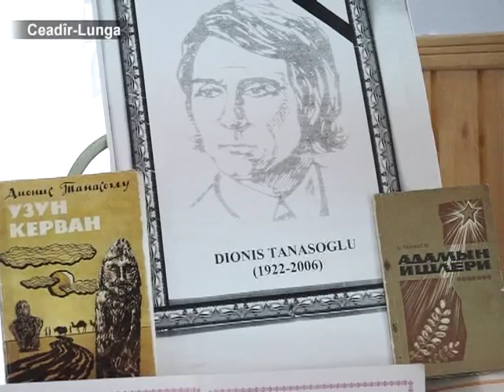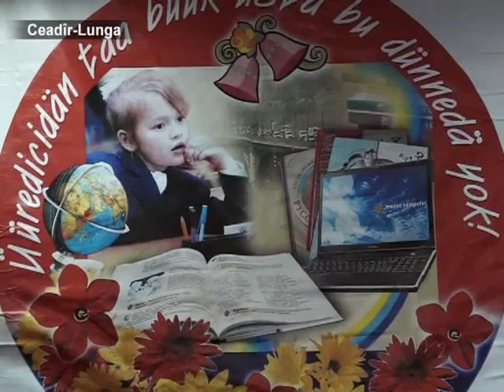AYIN-ACIK: "На языке" - гагаузский язык